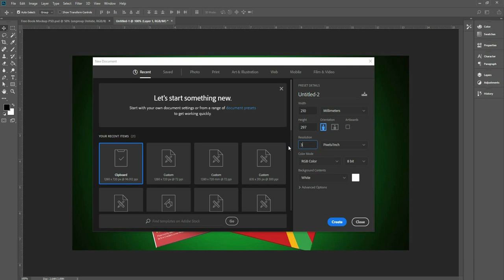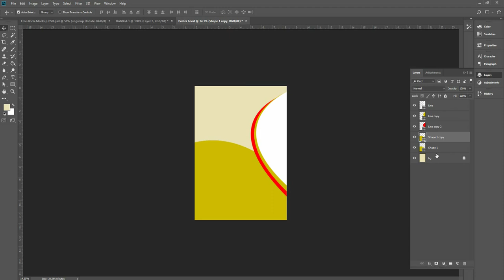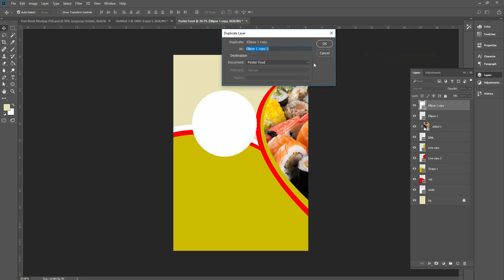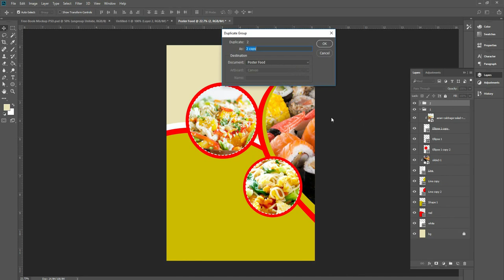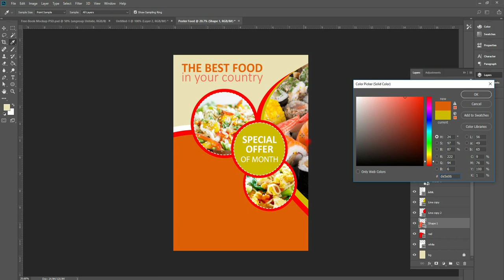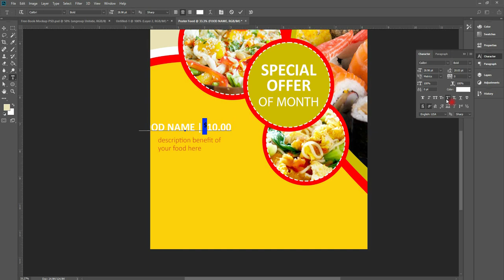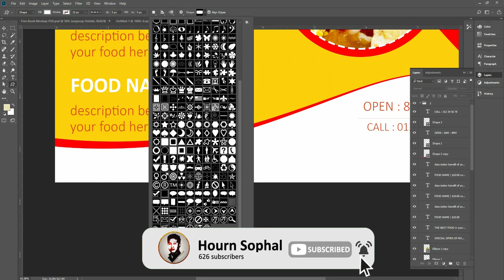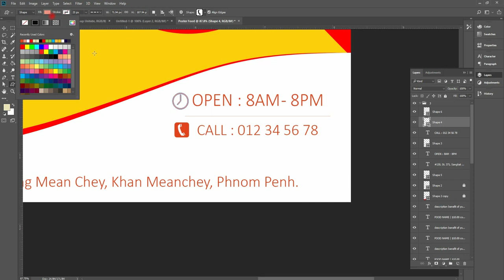Hourn Sophal | How To Make Poster Design Food Template In Photoshop CC 2019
Hello everyone!!!